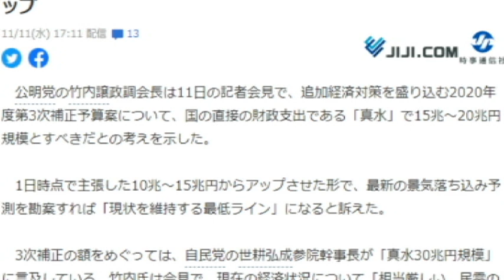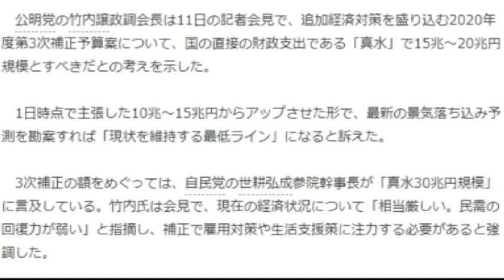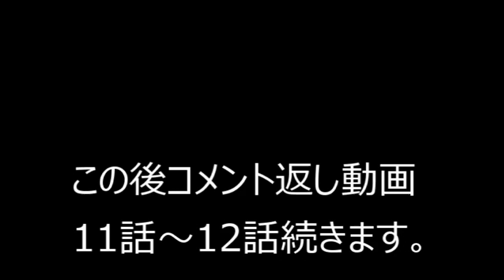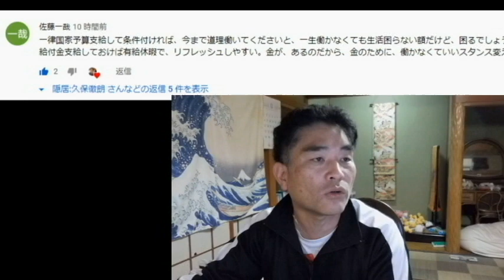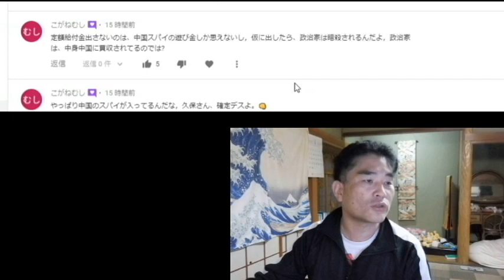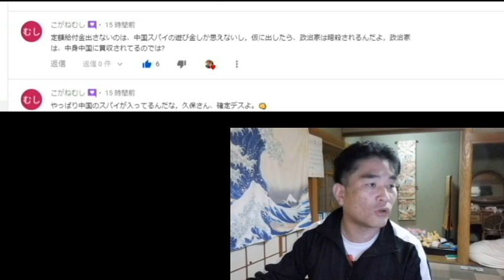【隠居TV】第二弾：特別定額給付金「まだ！希望はある！」自民党・公明党政調会長が発言！「15兆～20兆は最低必要だ！」「生活支援策を盛り込め！」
3次補正、真水15兆～20兆円を　竹内公明政調会長が要請額アップ

「件名：速稼塾（あなたのお名前）」